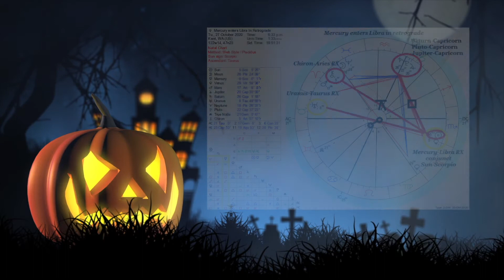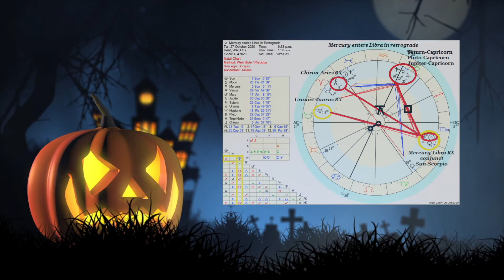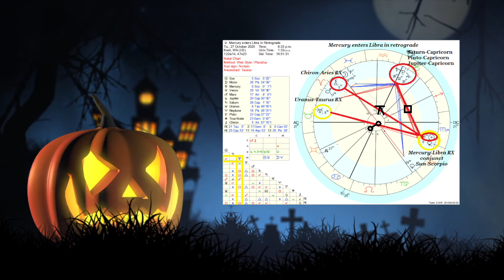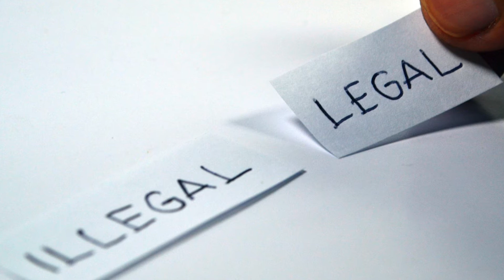🔮 OCTOBER 27, 2020 🔮 MERCURY & VENUS ENTER LIBRA | WHAT OR WHO WILL COME BACK FROM YOUR PAST?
THE ENERGY THE WEEK BEFORE THE USA ELECTION

✨SPECIAL VIDEO✨ ASTROLOGY ONLY PART: 1 OF 3
Part 1: October 27, 2020 Mercury enters Libra in retrograde & Venus enters Libra

Part 2: October 29, 2020 Jupiter-Capricorn quincunx North Node-Gemini

Part 3: Full Moon-Taurus (blue moon/hunters moon) & 🔮 PICK A CARD 🔮 Weekly reading

If you do feel generous and decide to send me something from my wish lists in return I will give you a personal reading for free!

-Channel/Creator Wish List (camera equipment, backdrops & lighting)

-Spiritual Inspiration Wish List (tarot decks, oracle cards, crystals & charms)

This channel is a place where you can expand the boundaries of reality and explore the spiritual realm. The Universe is a magical place filled with both positive and negative energy that if understood can be used to progress your life. On my channel I will encourage you to tap into the positive energy that can be found in every life lesson so that you can progress at a much faster pace in the physical realm.

I thought I would tell you a few facts about me, the creator of this channel.
I have studied astrology for close to 20 years. Although I was raised in a very strict Christian environment I embrace all religions and philosophies. At this point in my life I would consider myself to be defined as spiritual instead of religious.

You will see a little dog in my videos from time to time. His name is Sir Francis aka Francis and he is roughly 8 years old. He was a shelter puppy. He has been my faithful companion for 8 years and he is the love of my life.

All lifestyles and races are welcome on my channel as I am an advocate for the LGBTQ community. I will try to be sensitive when using pronouns on my channel. Please do not be offended if I occasionally have a slip of the tongue and use he/she gender pronouns. I really do try to be mindful of this habit.